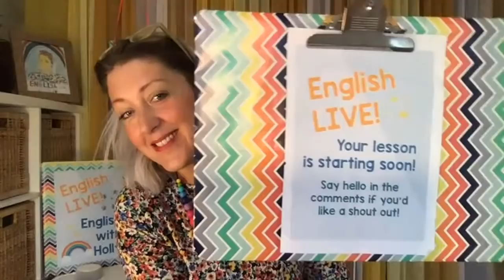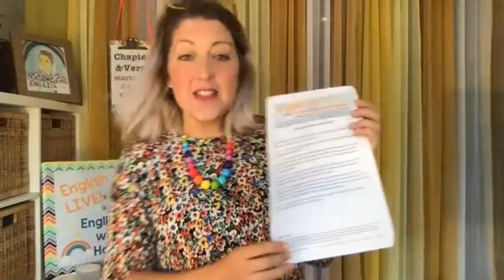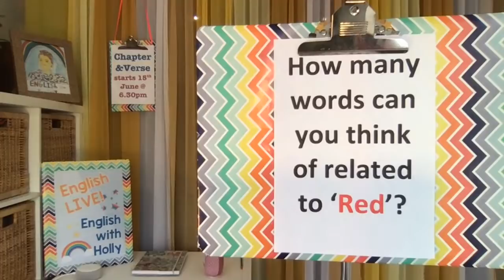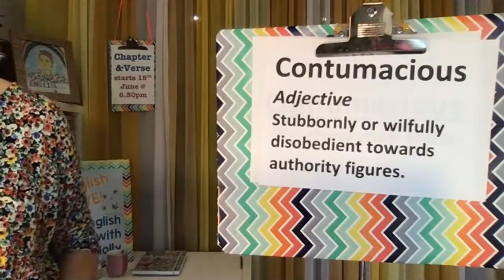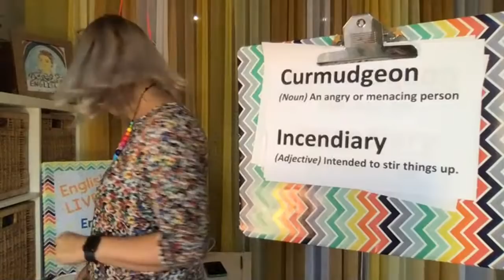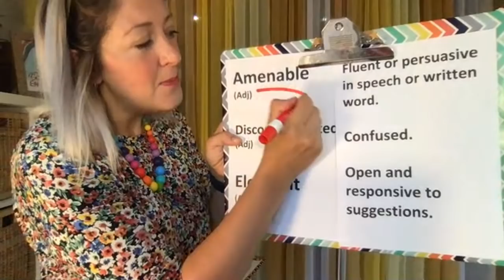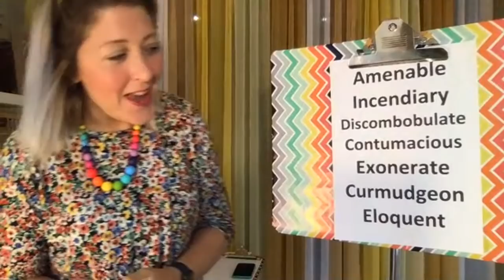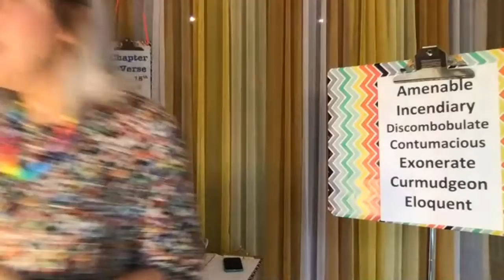Vocabulary Stretcher 4 (English LIVE! KS1-3)